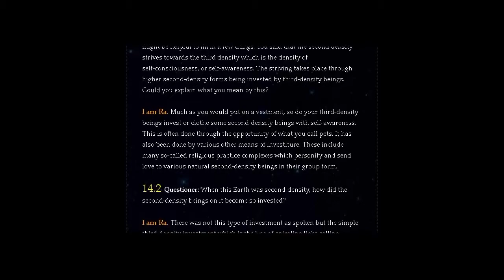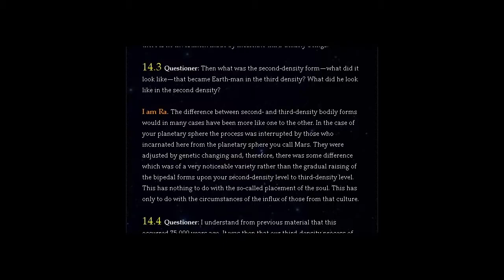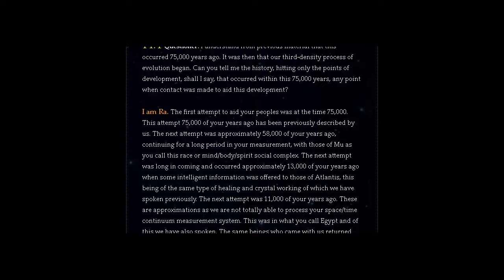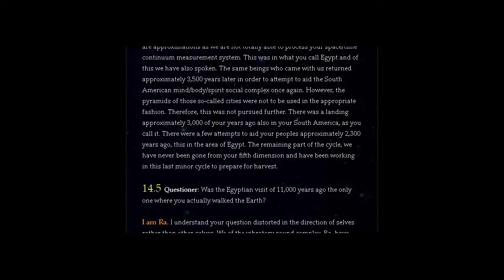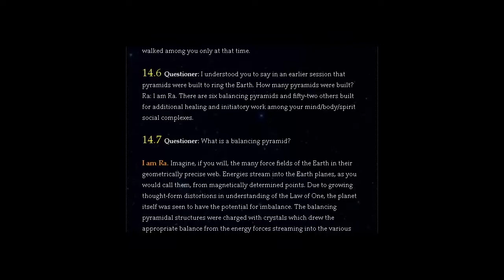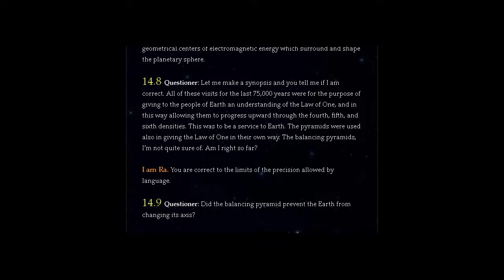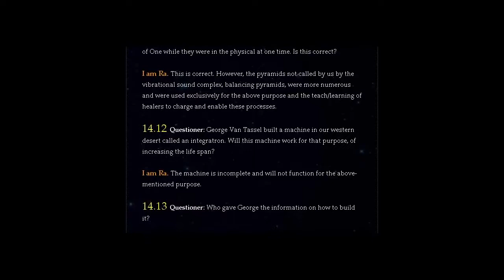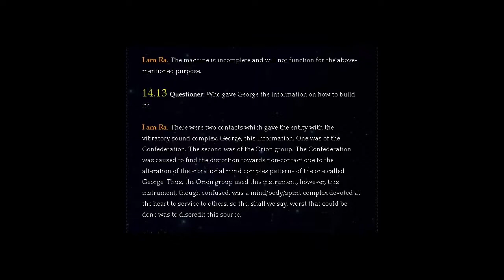THE LAW OF ONE | SESSION 14 PART ONE